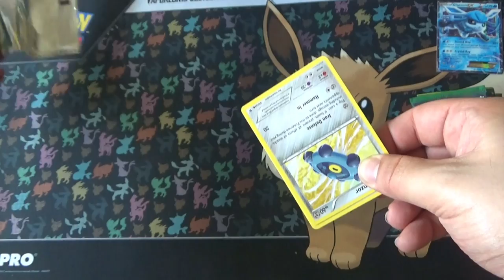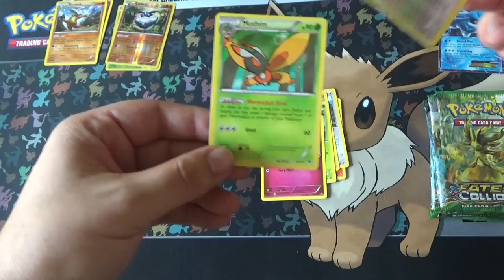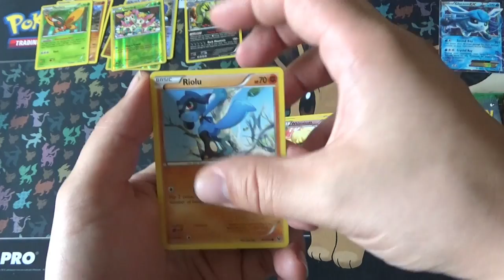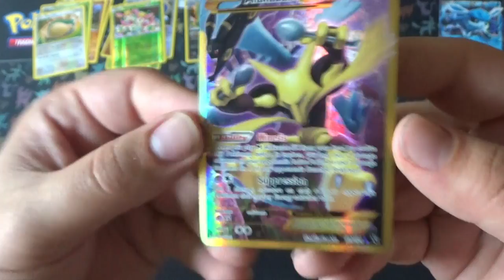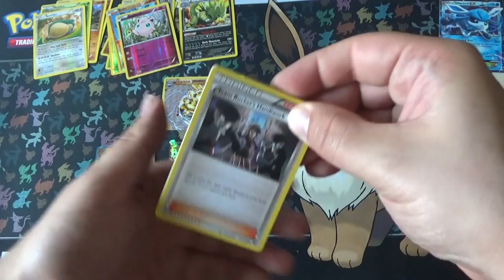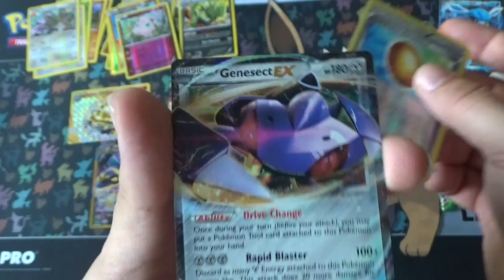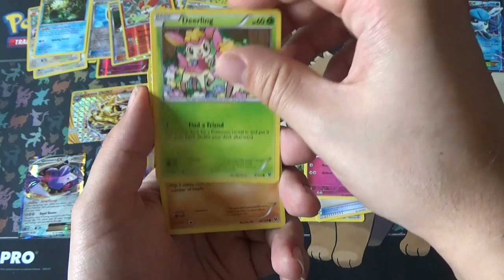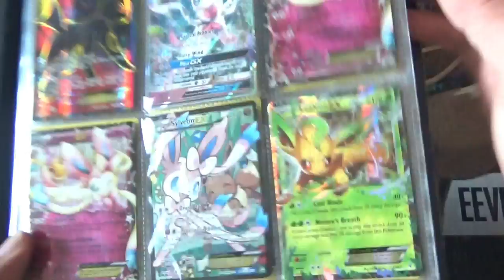PTCG X Y Fates Collide Booster Box Unboxing Part 3 JACKPOT!!!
Dit wil je gewoon hebben als je booster pakjes openmaakt :D

Special Thanks naar:
Eric: Mumé
Leroy: LeroyG
Erwin: ErWiier